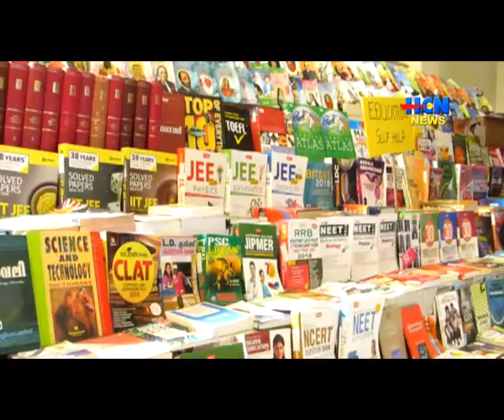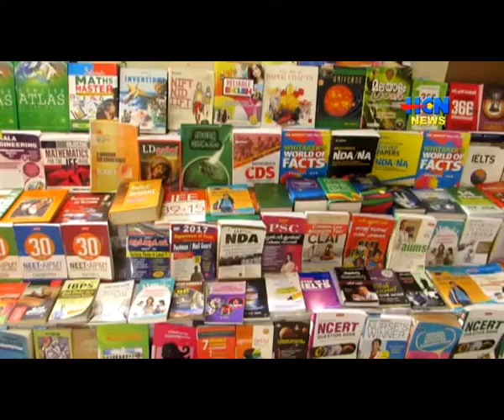HCN NEWS 24. 11. 2018